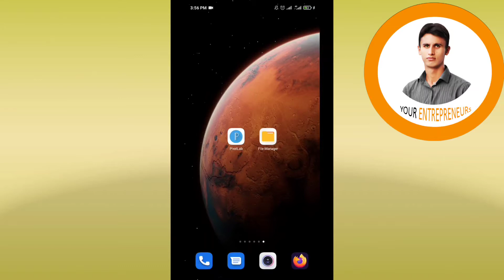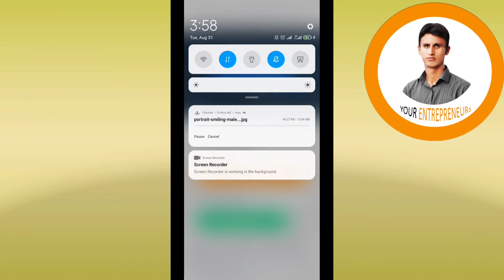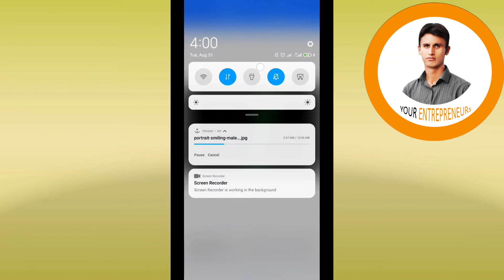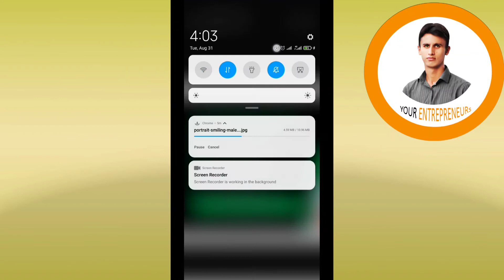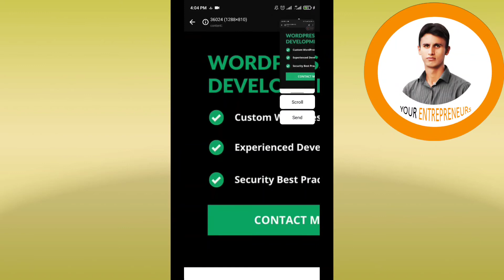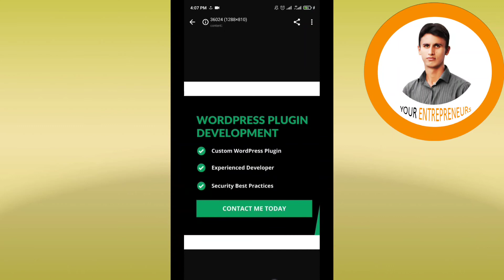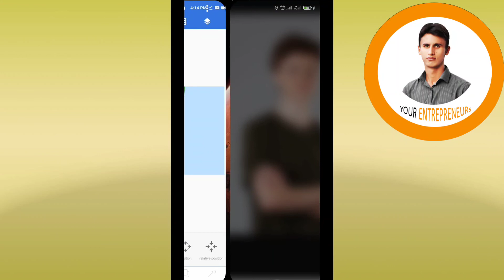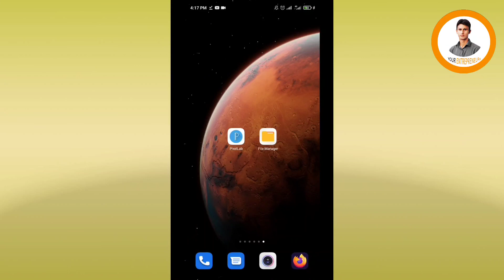How to Design Fiverr Gig Thumbnail on Mobile Phone | Use Fiverr on Mobile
Hi, In this video I have explained How you can Design Your Fiverr Gig Thumbnail Picture using your Mobile Phone.
I have used PixelLab App to Design Picture on Mobile Phone.